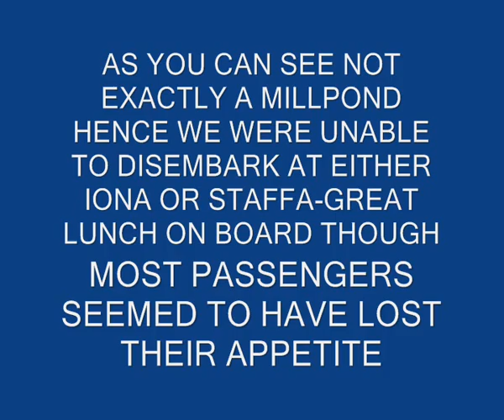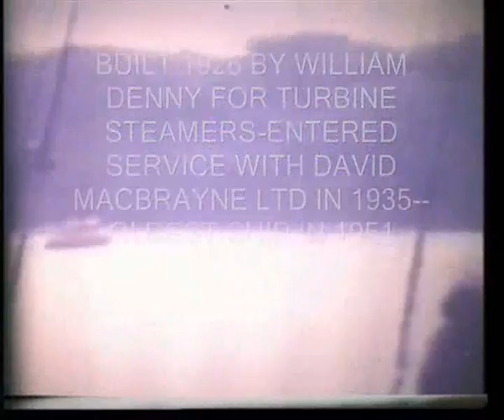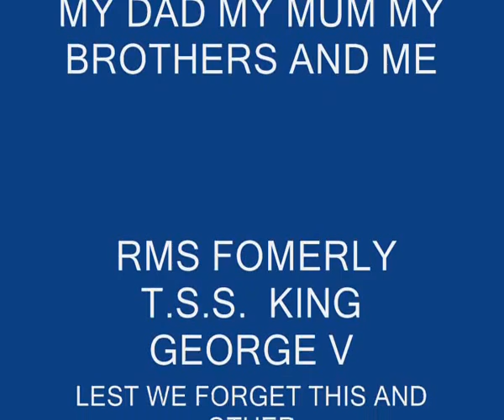DUNKIRK VETERAN RMS KING GEORGE V-FORMERLY TSS KING GEORGE V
THIS IS MY FIRST ATTEMPT AT A MOVIE!!-IT IS OF THE TURBINE STEAMSHIP RMS KING GEORGE V. MADE UP FROM OLD HOME MOVIE FOOTAGE TAKEN BY MY FATHER  IN 1963  POSTCARDS AND PHOTOS INCLUDING ONE I TOOK OF MY DAD AND KGV.  DURING THE COURSE OF MAKING THIS MOVIE I WAS FORTUNATE TO AQUIRE BY COINCIDENCE   A N EXTREEMLY RARE WATERLINE MODEL OF THIS SHIP.  BUILT ON THE CLYDE SCOTLAND IN 1926 BY WILLIAM DENNY FOR TURBINE STEAMERS SHE WAS THEN ACQUIRED BY DAVID MACBRAYNE LTD AIN 1935 . AT THE OUTBREAK OF WORLD WAR 2 SHE WAS COMIMSIONED AS I UNDERSTAND IT FOR OTHER DUTIES FOR THE WAR EFFORT. SHE WAS ONE OF THE MANY LITTLE SHIPS THAT TOOK PART IN "OPERATION DYNAMO"-THE MIRACLE OF DUNKIRK -THE 70TH ANIVERSARY OF WHICH COINCIDED WITH THE MAKING OF THIS MOVIE AND A BIT OF NEWS FOOTAGE IS INCLUDED COMEMERATING THAT EVENT-IT SEEMED ONLY FITTING TO INCLUDE IT.  AFTER WW2 SHE RETURNED TO SCOTLAND AND HER OWNERS DAVID MACBRAYNE. IN 1951 SHE WAS THE OLDEST BRITISH PASSENGER SHIP AND CONTINUED TO OPERATE WITH MACBRAYNE/CALEDONIAN MACBRAYNE UNTIL 1974-NORMALLY CARRYING OUT THE ROUND TOUR OF THE ISLE OF MULL-KNOWN AS "THE SACRED ISLES CRUISE"- WEATHER PERMITTING ALLOWING PAASENGERS TO VISIT THE ISLANDS OF IONA & STAFFA (FINGALS CAVE). SHE WAS WITHDRAWN FROM SERVICE IN 1974 AND  IN 1981 SHE WAS MOVED TO CARDIFF TO BE CONVERTED INTO A FLOATING RESTAURANT AS I UNDERSTAND IT. TRAGICALLY DURING RENOVATION SHE CAUGHT FIRE AND WAS SCRAPPED IN 1984. SHE WAS A PLUCKY FINE LITTLE SHIP THAT NOT ONLY WITHSTOOD THE HORRORS OF DUNKIRK BUT THE ENOUMOUS WAVES CRASHING OVER HER BOWS WHEN WE SAILED IN HER - AUGUST 1963 -A FORCE 9 -THE FIRTH OF LORNE WAS NO PROBLEM TO HER WHATSOEVER AND MADE THE EXCURSION FOR ME. THERE ARE A FEW MISBIFFS AND SPELLING MISTAKES-ENJOY